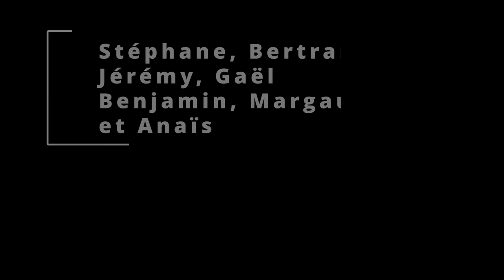Comment préparer et travailler facilement un Sol de Pépinière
Le 5 Février 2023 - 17h

Dans cette vidéo, Je vous montre comment je prépare une nouvelle zone de culture pour les boutures de petits fruits.